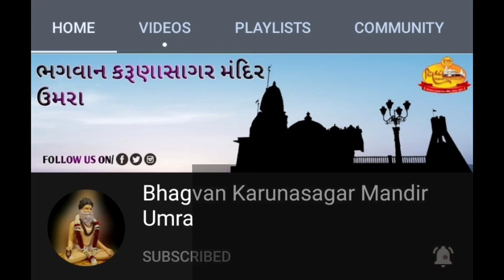શોભાયાત્રા નું તળાવ ફળિયા ખાતે સ્વાગત અને પરચો...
ભગવાન કરુણાસાગર મંદિર ઉમરા આયોજીત ૨૫૪મા રઘુરામજી જન્મજયંતિ ની શોભાયાત્રા નું તળાવ ફળિયા ખાતે સ્વાગત..

તેમજ વિડિયો માં જુઓ પંચ મુદ્રા સિદ્ધ રઘુરામજી મહારાજશ્રી દ્વારા ઉમરા ગામે આપવામાં આવેલો પરચો...